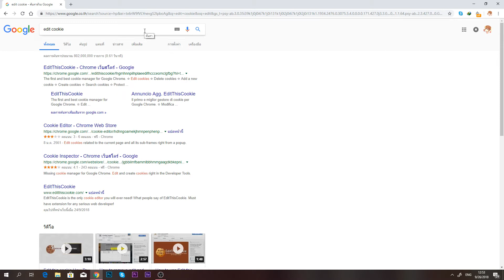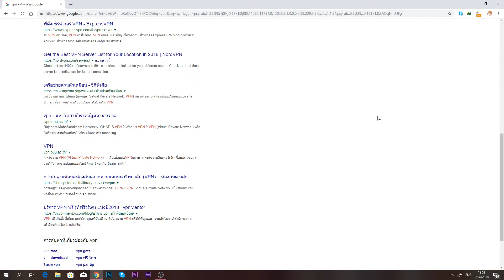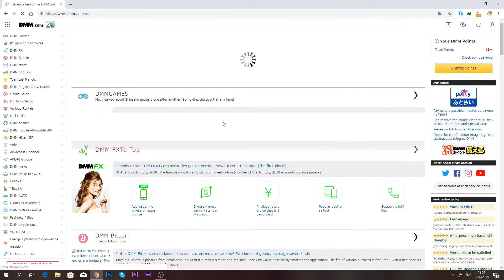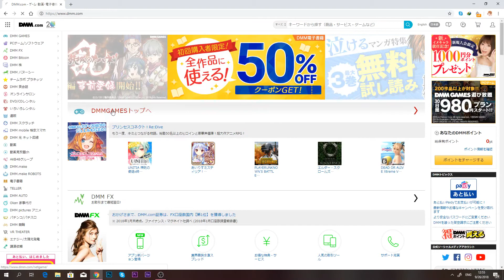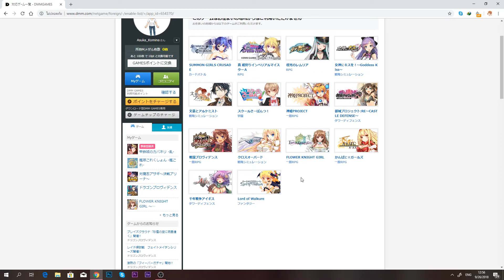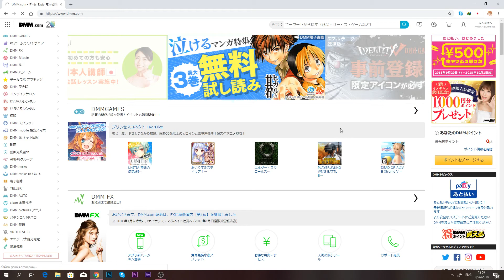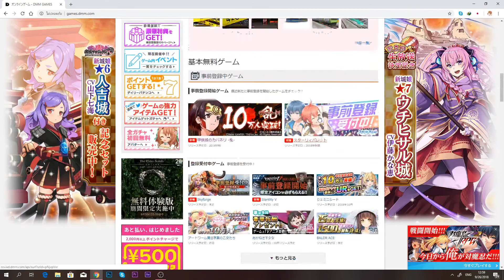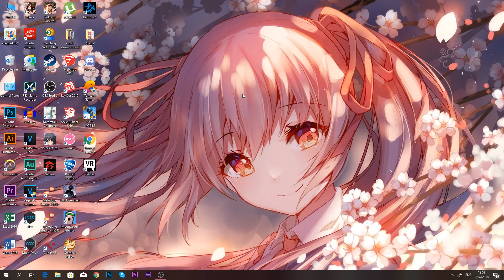วิธีมุด DMMGAME 2018 - How to tutorial used Hola vpn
คำเตือน : ให้เปิด Hola VPN ไว้ตลอดขณะเล่นเกม เมื่อเลิกเล่นก็อย่าลืมปิดเพื่อป้องกัน ไม่ให้hola vpn ต่อเข้าเซิฟต่างประเทศตามใจชอบ

โหลดในลิ้งก์นี้ก็ได้นะ